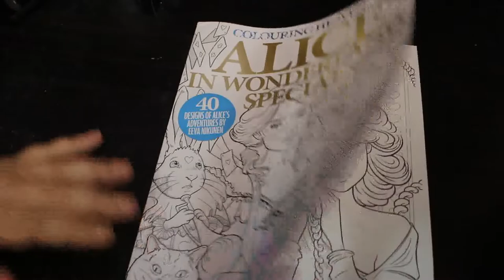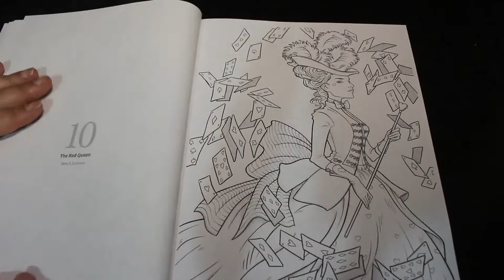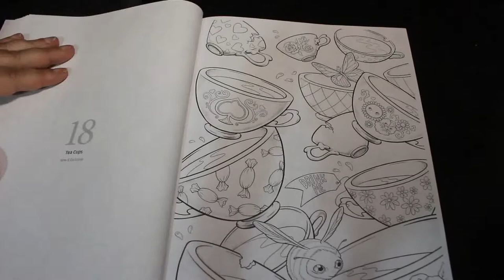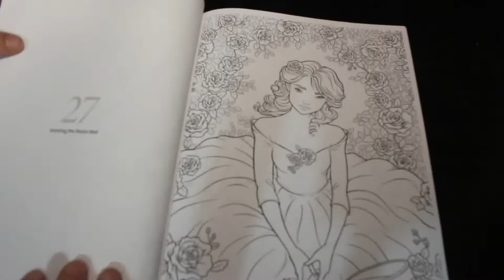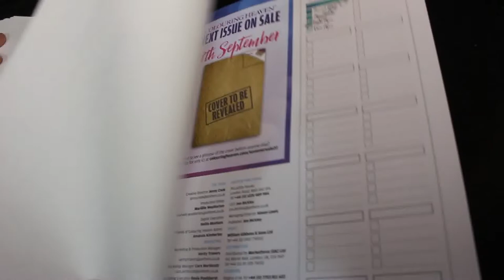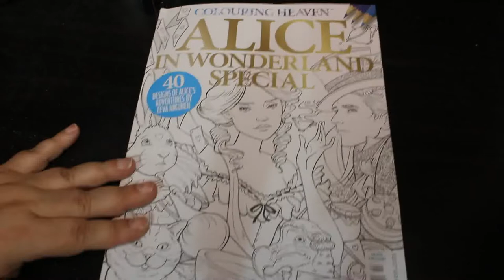Colouring Heaven Alice in Wonderland Flip Through